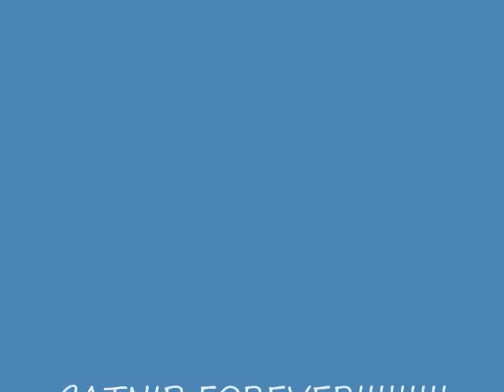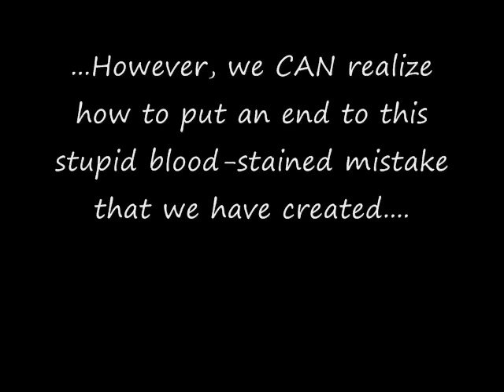Cats are playing in the sunlight, but there's a problem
These are shorts that I managed to mix into some fun looking but serious message content...all of us really need to put our shoulders against the total abuse going on with animals being abandoned...as a nation, what kind of people are we evolving into? Barbaric heathens? Figure it out...because your world is a reflection of you, and believe me. only you can make that difference. And all we have is each other to help. Thanks if you can make a donation- it REALLY REALLY comes in HANDY.